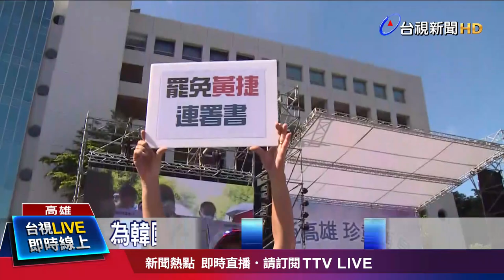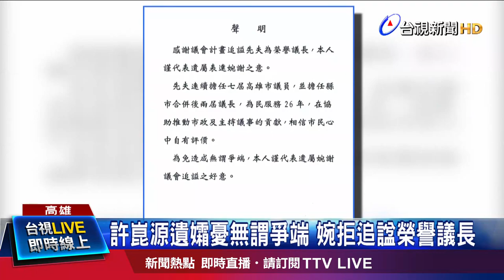最後穿雲箭 「韓詩三百首」抒心情【發燒話題】-20200611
(00:00)「為做事不是為做官」 韓致謝市府團隊
(02:32)力挺！ 韓最後上班日 數千支持者哽咽不捨
(04:09)許崑源遺孀憂無謂爭端 婉拒追諡榮譽議長